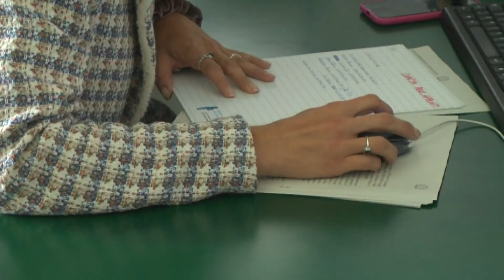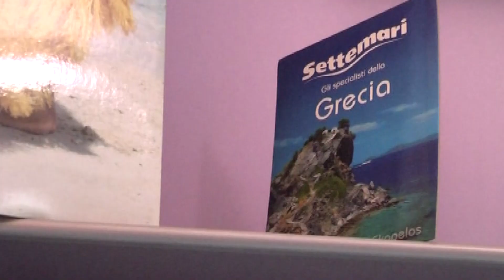Calano le imprese femminili in provincia della Spezia, indagine CCIAA 09-03-2023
In provincia della Spezia 71 imprese femminili in meno nel 2022. E' quanto emerge dall'Analisi dell’Osservatorio per l’Imprenditorialità femminile elaborati dalla Camera di Commercio Riviere di Liguria.